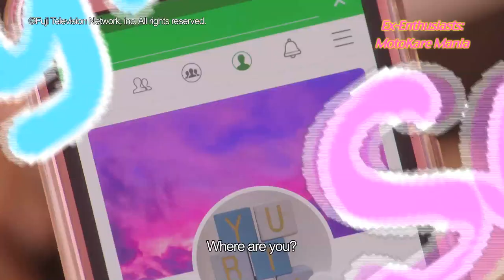Ex-Enthusiasts: MotoKare Mania - English Trailer 【Fuji TV Official】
Yurika Nanba is an attractive women who has no problems socially communicating with others, but when it comes to having romantic relationships, she seems to struggle.This is mainly due to her ex-boyfriend Makoto Saito, who was the first guy that she ever had a relationship with. In usual romantic relationships, the teenage years through to the early twenties is a period of experimenting and experiencing the ups and downs of love...

For more Fuji TV videos in English, check out our official